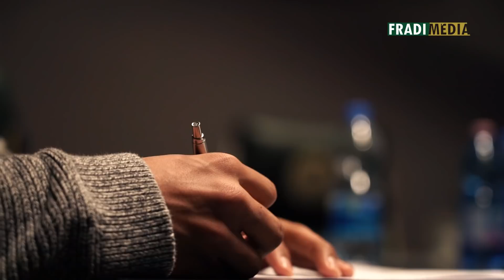FM | Wingo: „Már megtapasztaltam, milyen erős a Ferencváros” | 2021. 01. 18.